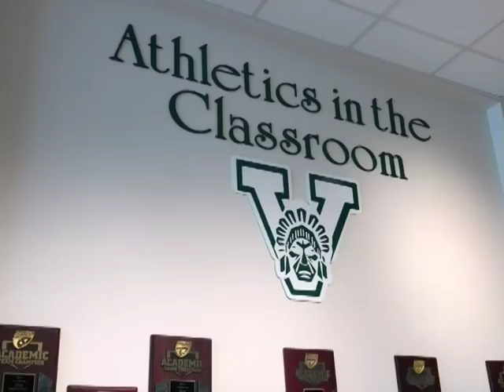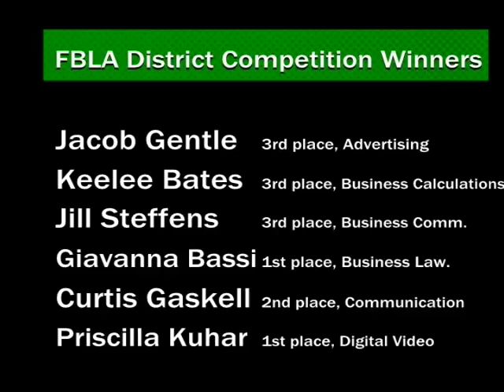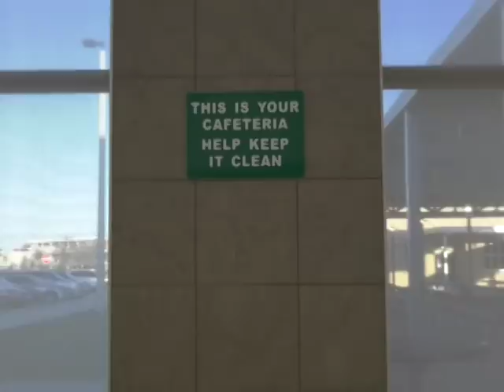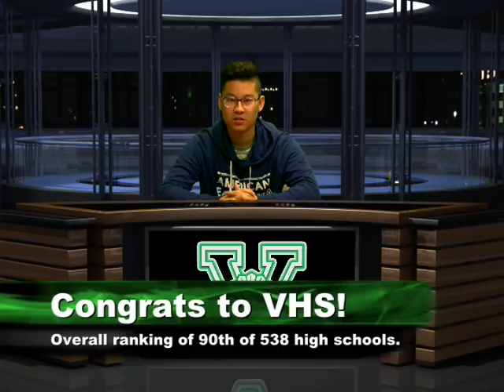VTV News 1/19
Feels Great--Cheat Codes ft. Fetty Wap & CVBZ
Congratulations--Post Malone ft. Quavo